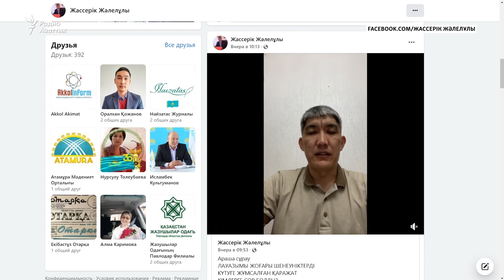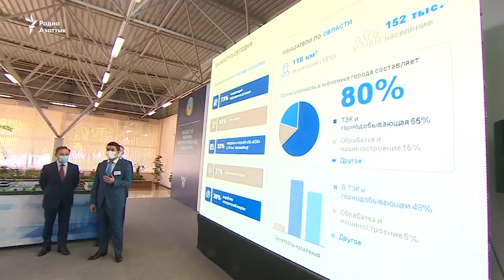Экс-замакима называет себя «заложником системы». Его приговорили к тюрьме, обвинив в коррупции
Бывший заместитель акима Экибастуза Бауржан Ахметов обвинен в получении взяток с компаний-подрядчиков. 37-летний экс-чиновник утверждает, что средства он потратил не на себя, а на встречу и прием высокопоставленных гостей из столицы. Ахметова приговорили к восьми годам тюрьмы.